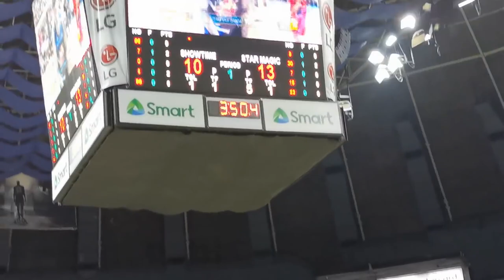ALL STAR GAME 2019 | FIRTS QUARTER PALANG BAKBAKAN NA ANG LABAN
Abs cbn all star game 2019
All star game 2019 abs cbn
All star game 2019 full game